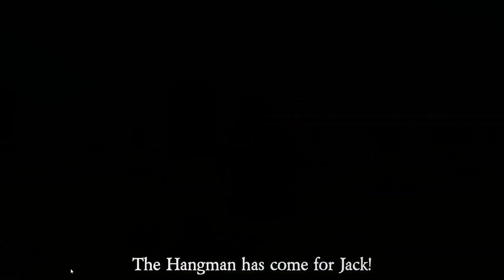DEPUTY KILLS ANOTHER DEPUTY?!? | Town Of Salem 2